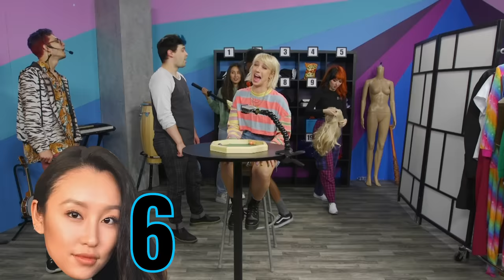Try Not To Laugh #80 - Luck of the Dice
Hope you’re feeling lucky, because today’s try not to laugh challenge will be determined by the luck of the dice!

CREW
Director/Segment Producer: Kevin Rygg
Editor: Rock Coleman
Vice President, Unscripted: Matt Raub
Creative Producer: Kiana Parker
Production Manager: Garrett Palm
Production Coordinator: Jacqi Jones
Assistant Director: Garrett Palm
Art Director: Cassie Vance
Art Coordinator: Yasmeen Mughal
Art Assistant: Alex Aguilar
Art Assistant: Oliver Wehlander
Art Assistant: Andrew Harmon
DP: Brennan Iketani
Cam Op / G&E: Dustin Bloodgood
Cam Op: Vida Robbins
Sound Mixer: Greg Jones
Assistant Editor/DIT: Matt Duran
PA: Heidi Ha
GFX: Winton Foulds
Content Manager: Kiana Parker
Stage Manager: David Hill
Executive Assistant: Erin Dougal